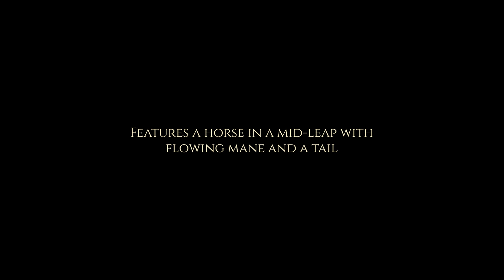New Rising Horse | Home Decor | Artarium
The Rising Horse Statue is a beautiful art piece, featuring a horse in mid-leap with a flowing mane and tail. Horses are considered to be powerful symbols of success and good fortune. The Rising horse, in particular, is believed to represent overcoming obstacles and achieving great heights. More so, its intricate design and unique build enhance the overall appeal of your space.

Features:
- Impeccable design and finish
- Infuses your space with a positive aura
- Made with quality materials to ensure durability & longevity